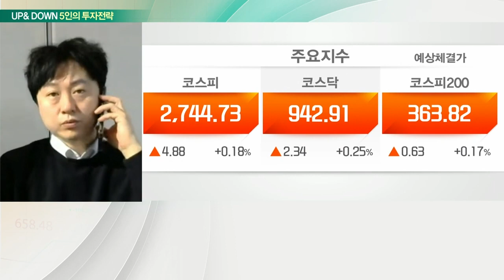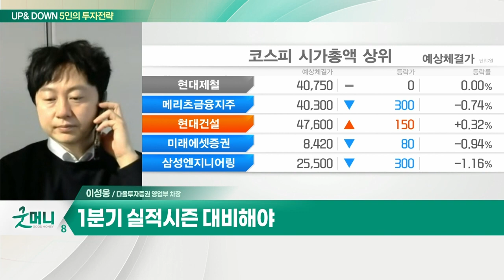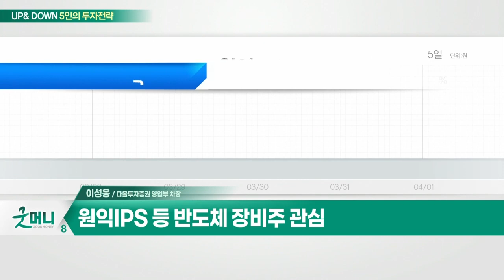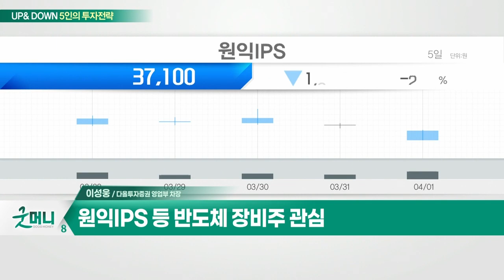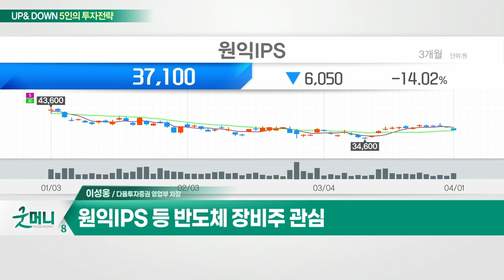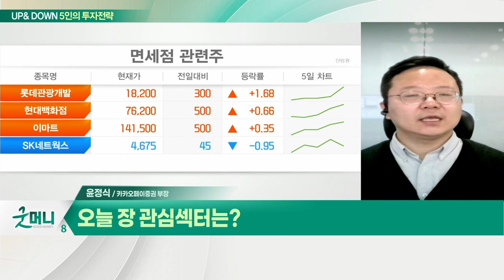원익IPS 등 반도체 장비주... 증시, 지표·실적 발표에 '집중' / 항공, 면세점... 종목별 차별화 지속되나?_UP& DOWN 5인의 투자전략 (20220404)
Q. 증시, 지표·실적 발표에 '집중'… 전략은?
- 美 경제지표 긍정적… 코로나 유행 정점
- 1분기 실적시즌 대비해야

- 원익IPS 등 반도체 장비주

Q. 정점 지난 변동성… 종목별 차별화 지속되나?
- 美 증시, 고용 호조·유가 하락에 상승
- 대외변수보다 '주가·실적' 중요
- 종목별 장세 지속될 것

- 항공, 면세점